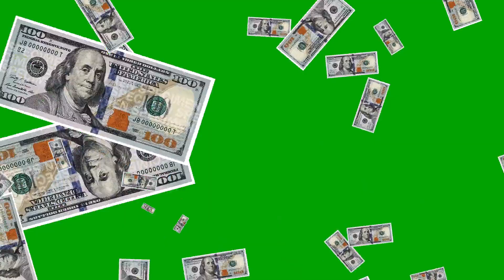Money green screen video. free to use green screen video.